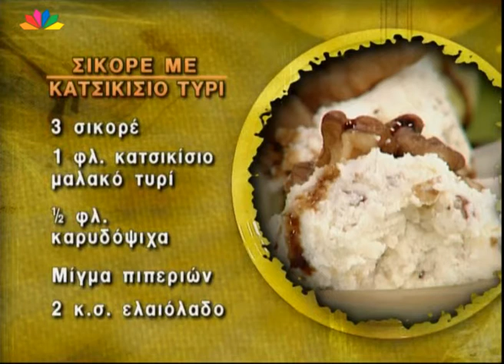Σικορέ με κατσικίσιο τυρί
Υλικά

3 σικορέ
1 φλυτζάνι κατσικίσιο μαλακό τυρί
½ φλυτζάνι καρυδόψιχα
Μίγμα πιπεριών
2 κ.σ. ελαιόλαδο